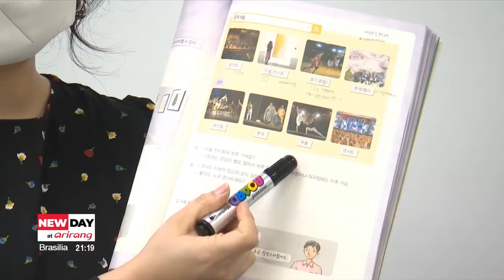More than 200,000 foreigners come to Korea for study and training in first half of 2024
한국으로 유학연수 오는 외국인 올해 상반기 20만명 첫 돌파

The number of foreigners coming to South Korea to study or for training exceeded 200 thousand in the first half of 2024, for the first time.
According to data from the Korea Tourism Organization on Monday, the number of foreigners visiting the country to study or train in the first half, rose by 50-point-6 percent on year, to 204-thousand, the highest ever.
The increase in foreigners looking to learn Korean and study in Korea has increased due to the rise in popularity of K-Pop and Korean culture.
By country, people from China were the largest group, at 55-point-2 percent of the total, followed by Vietnam and Japan.

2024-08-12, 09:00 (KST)